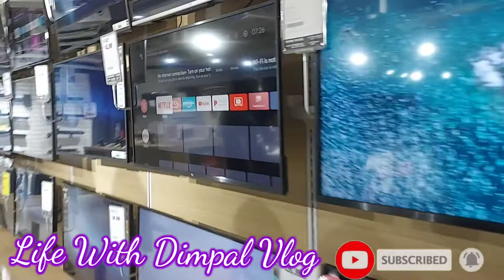Reliance Digital | I phone 🍏 Mobile Purnia Vlogs | Life With Dimpal Vlogs | today new Vlogs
| My first Vlog | Purnia, Bihar Vlogs | Village Vlog | Life With Dimpal Vlog

Hey guys this is my 1st Vlog video and my 2nd YouTube channel.
This is my old home video. New video is coming soon.

This is my 1st YouTube channel link.
Channel name is Money Makers Academy

Village vlogger dimpal ! Enki || ये सच्चाई Jan ke ap 😮 हैरान हो जाओगे

Village vlogger Dimpal sahani || क्या सच है!!

village vlogger Dimpal , ke suggested me mera video 😲😲 ! #

. your query

Village vlogger Dimpal kaun hai

jyoti vlog

village vlogger dimpal ka channel

village vlogger dimpal kanha se hai

village vlogger Dimpal kanha ki hai

village vlogger dimpal video

Village vlogger dimpal New video

village vlogger dimpal ka poora video

,,,,,,,,,,,,,,,, Your query

you query.

village vlogger dimpal
village vlogger
village vlog cleaning
village vlog  aunty
village vlog India
village vlogger hot
village vlog channel
daily vlog
mango juice vlogs.
Manog joosh vlog
vlog manog joos

Achanak tabiyat khrab ho gyi !Aur meri ma ki bhi

बडा मंगल स्पेशल! भंडारा में आये महावीर हनुमान! bada mangal 2022!

 Bajrangbali ji ke bhandare

Mangal waar ke bhandare

bada mangal
bada mangal bhandara

my new office
dosto kafi achha hai prayagraj ka full seen

Ap log apna pyaar support banaye rakhe 👏👏👏👏👏👏👏

Dosto agar ap apne aur support krna chahte to Instagram pe bhi fallow kr le
meri  Instagram I'd  ,,,,,,,
earn_online_with_pearlvine